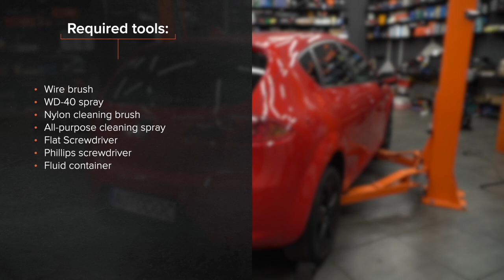Så byter du bränslefilter på SEAT LEON 1P1 [AUTODOC-LEKTION]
Så byter du bränslefilter på SEAT LEON 2 (1P1) 2.0 Hatchback 2005–2010 [AUTODOC-LEKTION]

Bränslefilter på en AUDI A3 Sportback (8PA) (Baujahr 09.2004–03.2013) / SEAT Toledo III (5P2) (Baujahr 04.2004–05.2009) / SKODA Octavia II Combi (1Z5) (Baujahr 02.2004–06.2013) / VW Golf V Schrägheck (1K1) (Baujahr 10.2003–02.2009) bilar bör som regel bytas ut enligt en och samma procedur. Men, det kan vara små skillnader beroende på fordonets design.

⚡ Alla video- och PDF-guider för hur du byter ut SEAT LEON 1P1 -delar: ladda ner och se dem på AUTODOC CLUB

0:00 — SEAT LEON 1P1 – bränslefilter: utbytesguide steg för steg
0:09 — Öppna bränsleluckan
0:25 — Förbered en vätskebehållare
1:15 — Ta bort bränslefiltret
1:37 — Sätt in ett nytt bränslefilter
2:13 — Ta bort vätskebehållaren under bränslefiltret
2:22 — Kör motorn i några minuter